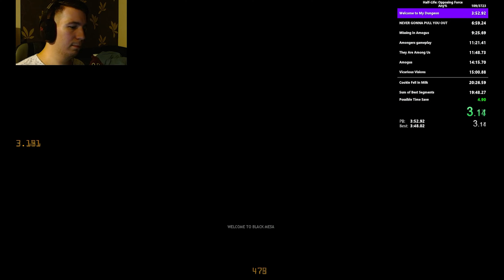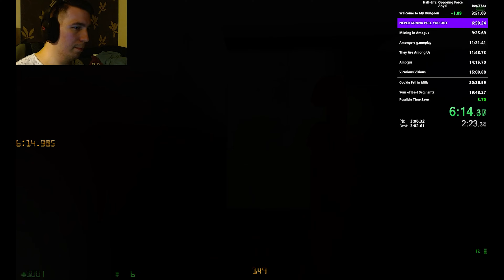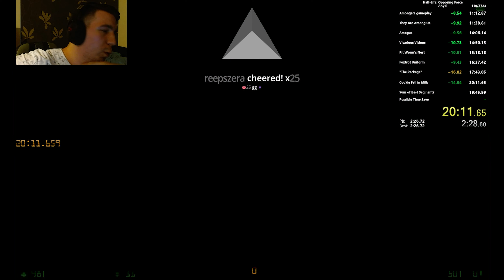Half-Life: Opposing Force in 20:11[Former WR]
Tried flame blending but I don't think this is staying for the next vid.
Been a while since I uploaded something good here. Sorry about the camera, chat wanted me up close and personal(I'm not sorry, idc xd).
Next stop - sub 20.